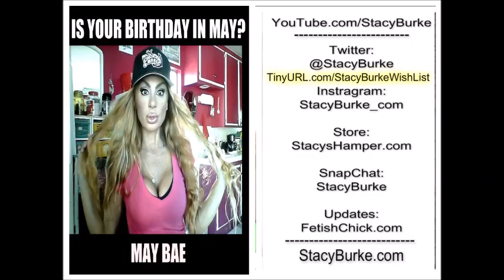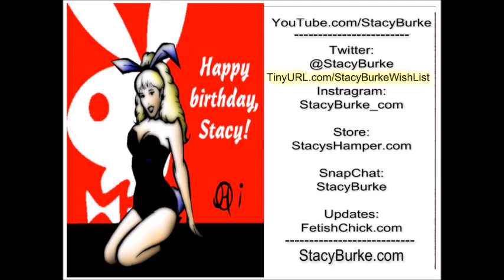Thank You Rebecca for my Birthday Gifts